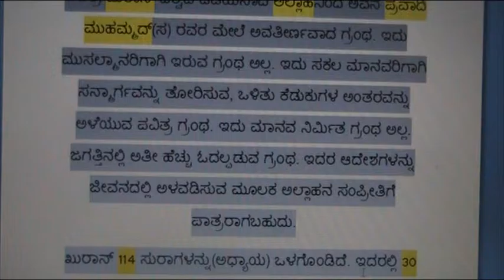ಖುರಾನ್ - ಇಸ್ಲಾಮಿಕ್ ವೀಡಿಯೊ - Fahim Akthar Ullal